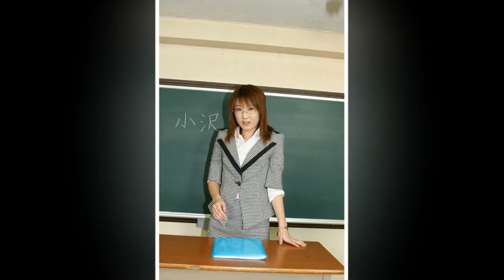Yuki Ozawa: 小沢夕希 Japanese gravure idol , actress jav HD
Yuki Ozawa is a japanese av idol born on 0 0 1990. , and she is 151 cm tall, Yuki's body measurements are: Bust: 8 cm, Waist: 58 cm and Hips: 86 cm.